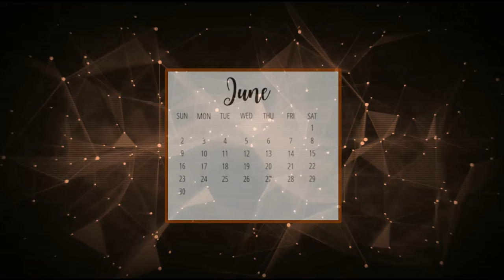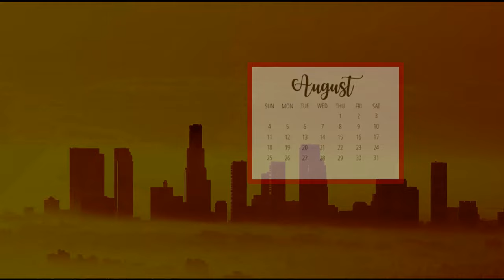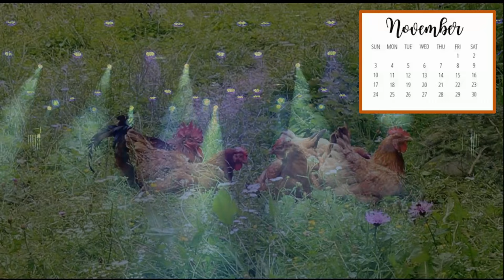Redbone - 2024 Redbone Video Calendar featuring "Best for You" & "It's A Brand New Day" by Redbone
Redbone Reflections - A 2024 REDBONE Digital Calendar video featuring songs from Redbone's Peacepipe Album: "Best For You" and "It's A Brand New Day." The video includes pictures of Redbone musicians including: Lolly Vegas, Pat Vegas, Tony Bellamy, Pete DePoe, Arturo Perez, Butch Rillera and Joe Gonzales (Thunderhand Joe)  I hope you enjoy!